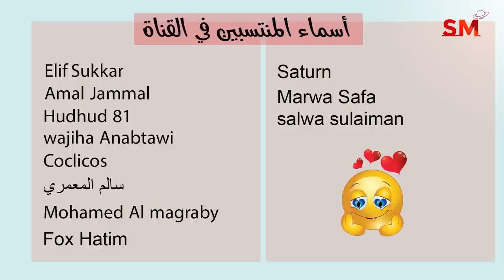توقعات الأبراج اليوم الثلاثاء 25 تشرين الأول - أكتوبر 2022 سعيد مناع